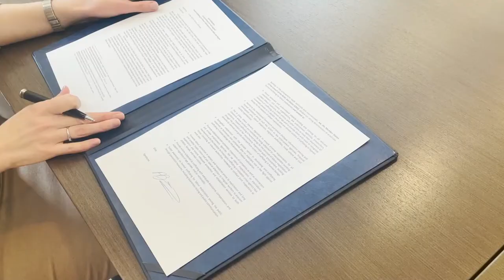TF-THB CAPE Conference 9 June 2021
The Council of the Baltic Sea States Task Force against Trafficking in Human Beings (CBSS TF-THB) organised an online conference on "Competence building, assistance provision and prevention of trafficking in human beings for labour exploitation – Addressing trafficking in human beings from a wider perspective".

The conference was carried out under the auspices of the Lithuanian CBSS Presidency and was the culmination of the project Competence building, Assistance provision and Prosecution of labour exploitation cases in the Baltic Sea Region (CAPE) coordinated by the CBSS and the Ministry of Interior of Latvia. The conference gathered representatives of state authorities, NGOs, international organisations, academia, law enforcement officials and other professionals from the Baltic Sea Region and beyond.

Programme:

Launch of the Joint Statement of Commitment to Work against Human Trafficking for Labour Exploitation in the Baltic Sea Region

Moderated by: Ms Vineta Polatside and Mr Edi Mujaj, CBSS

Ms Agnė Bilotaitė
Minister of the Interior of the Republic of Lithuania

Ms Lena Ag
Director, Swedish Gender Equality Agency

Mr Olivier Onidi
EU Anti-trafficking Coordinator, Deputy Director General of the Directorate-General Migration and Home Affairs

Mr Grzegorz Poznański
Director General, CBSS Secretariat

Panel discussion:
Rethinking the concept of preventing and combating trafficking in human beings for the purpose of labour exploitation

Moderated by: Mr Edi Mujaj, Adviser for TF-THB, CBSS

Dr Petya Nestorova
Executive Secretary, Council of Europe Convention on Action against Trafficking in Human Beings

Dr Venla Roth
Finnish Anti-Trafficking Coordinator

Dr Zbigniew Lasocik, Ph.D.
Warsaw University, Human Trafficking Studies Center

Ms Melita Gruevska Graham
Head of Anti-Trafficking Programme, ICMPD

Mr Hyab Yohannes
Researcher at the University of Glasgow, member of the International Survivors of Trafficking Advisory Board

Panel discussion:
Recruitment of migrant workers and labour law – do we risk facilitating forced labour and trafficking for labour exploitation without knowing it?

Moderated by: Ms Anna Ekstedt, Ambassador at Large for Combating Trafficking in Persons, Sweden

Dr Julia Muraszkiewicz
Practice Manager at Trilateral Research

Ms Anniina Jokinen
Senior Programme Officer, HEUNI

Mr Magnus Falk
Head of Unit, International Affairs, Swedish Work Environment Authority

Dr Philipp Schwertmann
Head of Department, Migration and Decent Work, Arbeit und Leben/VHS Berlin-Brandenburg, Germany

Panel discussion:
Increasing individual and community resilience to forced labour and human trafficking for labour exploitation

Moderated by: Ms Vineta Polatside, Head of TF-THB Unit, CBSS

Dr Anette Brunovskis
Researcher, FAFO, Norway

Ms Zita Cabais
Former general secretary of SAMSSAP CFDT IDF, Member of International Survivors Advisory Council – ISTAC

Mr Veikko Mäkelä
Project Manager, National Assistance System for Victims of Human Trafficking, Finland

Closing Remarks
Mr Dimitrijs Trofimovs
State Secretary, Ministry of Interior of Latvia